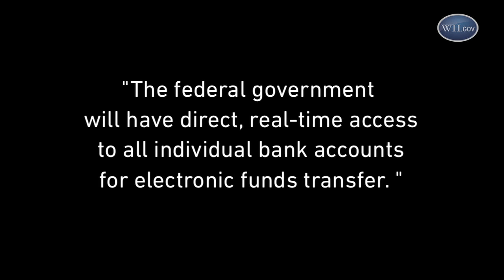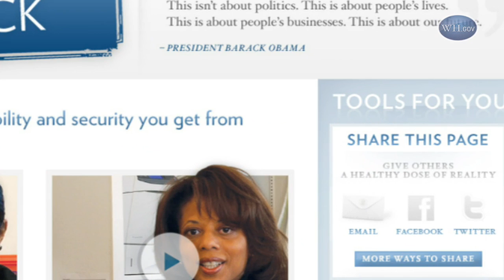Reality Check: The return of the viral email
There are quite a few viral emails floating around, making outlandish claims about health insurance reform and pretending to be careful analyses of the bills moving through Congress.  Drafted to appear as if they are written by concerned citizens, more often the information comes from organizations with a strident agenda to protect the status quo.  White House Health Reform Director Nancy-Ann DeParle takes on one of the most prevalent emails directly.  August 13, 2009.  (Public Domain)